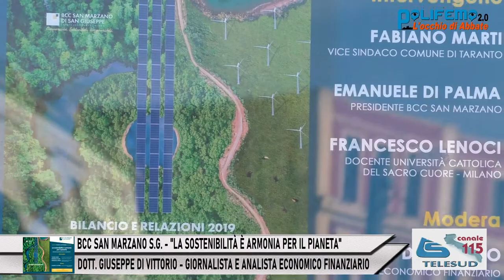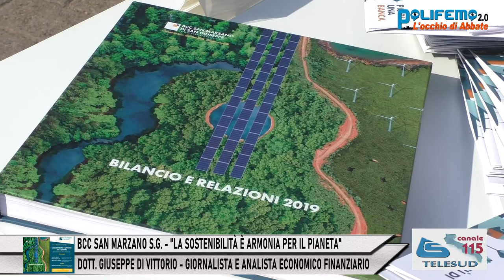BCC: "La sostenibilità è armonia per il pianeta" - Giuseppe Di Vittorio